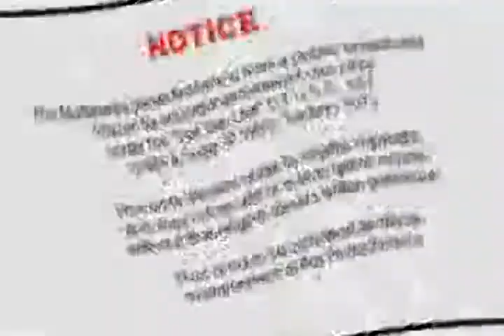The Star Spangled Banner Bryson Allen 05-15-15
The National Anthem of The United States of America, The Star Spangled Banner as performed by Bryson Allen before the start of the NC Education Lottery 200 at the Charlotte Motor Speedway on 05-15-15